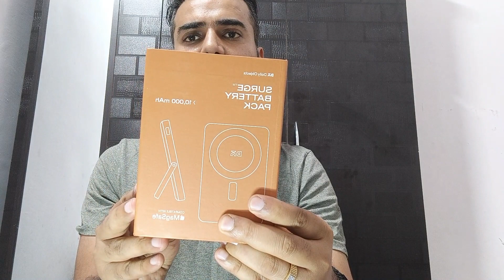Daily_Objects PowerBank 10000mAh Magsafe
dailyobjects It is a best in class powerbank which support magsafe charging and having 10000mAh battery capacity. It also show charing ring on display like official powerbank and strong magnetic hold for iphone.